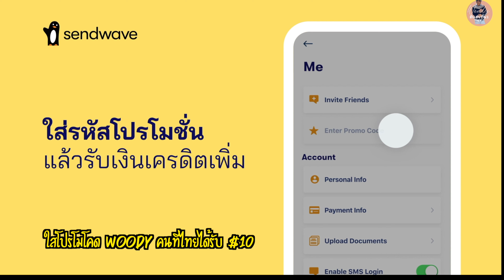พาทานอาหารเวียดนามในอเมริกา|ร้านHaiyenย่านArglye แถว Uptownเมืองชิคาโก้|วู้ดดี้ดีแต่เที่ยว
วด และเพื่อนๆขออาสาพามาทานอาหารย่าน Uptown แถวๆ ถนน Argyle หรือย่านเวียดนามเก๋ อาหารเวียดนาม จีน อร่อยๆ ย่านโปรดของ วด จะอร่อยขนาดไหน ต้องไปดู

สำหรับเพื่อนๆ ที่สนใจอยากลองดาวน์โหลด Sendwave มาใช้ เข้าลิ้งค์นี้ เลยคะ ใส่code WOODY คนรับที่ไทยได้ $10 ครั้งแรกที่เราสมัครเเละส่งเงินจ้า🥰😘🇹🇭👉🏻💵🇺🇸 ฟรีไม่มีค่าธรรมเนียมจ้า ส่งได้จาก ประเทศ แคนาดา อเมริกา ฝรั่งเศส และ อังกฤษ จ้า

วิธีการสมัคร Sendwave เพื่อนเข้าไปดูใน youtube คลิปนี้เลยจ้า

👉😘เที่ยวต่างประเทศ หาตั๋วเครื่องบิน โรงแรม เช่ารถ จาก Trip adviser

😘🥳👉ช้อปออนไลน์ในอเมริกาผ่าน Rakuten ได้รับส่วนลดมากมาย สมัครครั้งแรกได้ $30

เเหล่งช่วยบริจาค ทำบุญตามกำลัง วด ขอใช้พื้นที่นี้ประชาสัมพันธ์ทำบุญกันนะคะ

👉ขอประชาสัมพันธ์ บริจาคฟอกไต
🙏มูลนิธิศรีรัตนโกสินทร์(ล้างไต) 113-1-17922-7 ธนาคารกรุงศรี   สาธุกับทุกท่านนะครับ

😏👌👍เพื่อนๆคนไหนต้องส่งเงินไปต่างประเทศ หรือส่งเงินกลับไทย วด แนะนำ Wise ค่าเงินเรทดี ค่าส่งถูก ปลอดภัย เข้าธนาคารผู้รับเลย ส่งครั้งแรกฟรี

ธนาคารออนไลน์ที่ วด ใช้ของ Capital one 360 คุณสมบัติครบ อาจได้เงิน $100 จาก Capital one ค่า

ใครอยากเล่นหุ้นในอเมริกาแบบ ออมทรัพย์ Stash สามารถเริ่มออมได้ 5$ ขึ้นไป

สมัครครั้งแรกได้หุ้นอเมริกาฟรีกับโรบินฮู้ด Join Robinhood with my link and we'll both get a free stock 🤝

เที่ยวอเมริกา ใช้ รถสกูปเตอร์ ลิ้งนี้ได้ 5$ กับ Bird Sign up with Bird and use code 059CSV to get a free ride!

โรงแรม ที่พัก เช่ารถ กับ Agoda

Tripadvisor รีวิวโรงเเรม ตั๋วเครื่องบิน โรงเเรม ทัวร์